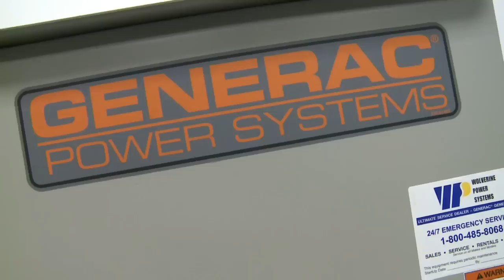Liquid Web Cloud Data Center Grand Opening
Liquid Web opens new 90,000 sqft data center to support its new Cloud Computing Product!

Come Tour Liquid Web's new 90,000 sq. feet Cloud Computing Data Center!

WHAT: Liquid Web Inc. is holding a Grand Opening ceremony to unveil Michigan's first Cloud Computing Data Center.

WHEN: 12 noon, Wednesday, Nov. 11

WHERE: Ena Drive, Lansing, Mich.

WHY: This event will celebrate the completion of primary construction on Liquid Web's $80 million Cloud Computing Data Center & World Headquarters Facility. The new facility will be 90,000 sq. feet with capacity for 25,000 servers to support a new proprietary Cloud Computing product that Liquid Web has been quietly developing for over a year. Liquid Web's Cloud Computing World Headquarters accommodates 600 Heroic Support Engineers to support Liquid Web's growing global customer base and their move into the Cloud Computing market